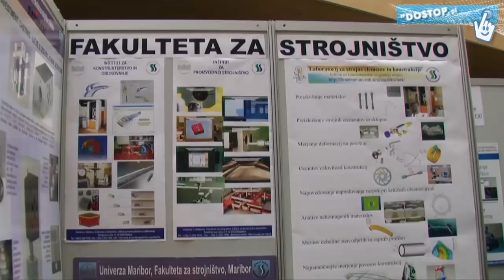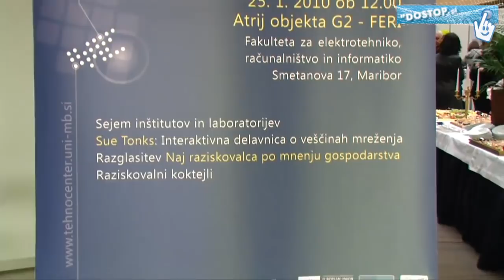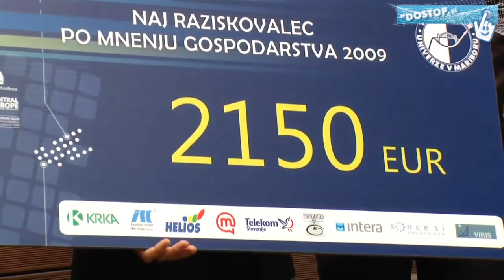Naj raziskovalec po mnenju gospodarstva2